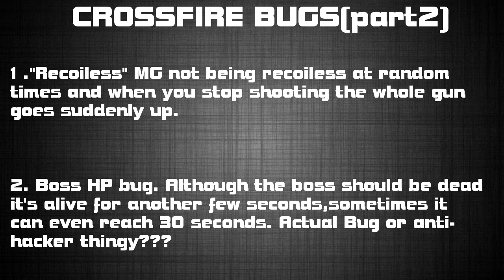CF NA/UK bugs part2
All info is on video